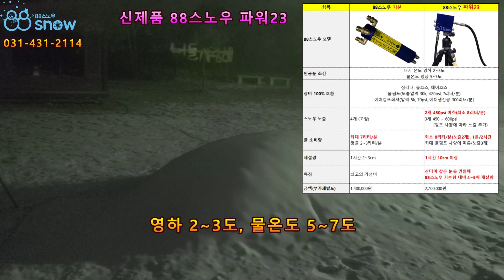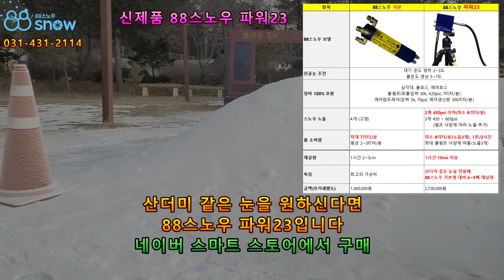시간당 10cm 이상의 눈, 산더미 같은 눈을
88스노우는 소형으로
시간당 10cm 눈, 50미터이상의 눈썰매장에 최고의 성능을 보입니다.

퇴근할때 가동하고 출근하면 산더미 같은 눈